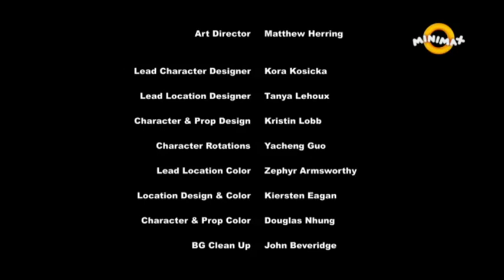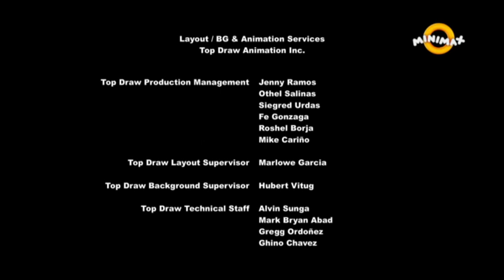Moj mali poni - Prijateljstvo je čarolija - Sezona 7 - Epizoda 5 - Poduhvat Flateršaj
Opis:
Moj mali Poni je serija koja prati ponija princezu Tvajlajt Sparkl (Twilight Sparkle) (u prethodnim sezonama je bila prikazana kao jednorog) koju učiteljica princeza Selestija (Celestia) postepeno uči o prijateljstvu u gradu Ponivilu. Tvajlajt (Twilight) nastavlja da uči sa svojim bliskim prijateljicama: Epldžek (Applejack), Reriti (Rarity), Flateršaj (Fluttershy), Reinbou Deš (Rainbow Dash) , i Pinki Paj (Pinkie Pie). Svaka predstavlja drugačije lice prijateljstva i Tvajlajt (Twilight) otkriva da je i ona sama ključni deo čarobnih stvari, "elemenata harmonije". Poniji dele avanture i pomažu drugim stanovnicima Ponivila, rešavajući problematične trenutke u svom prijateljstvu.

by Chat Noir